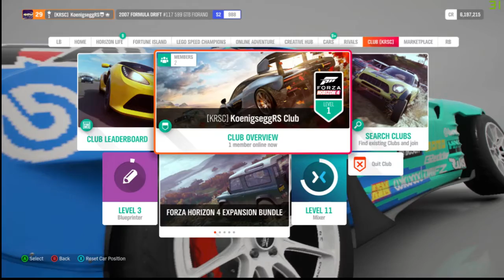Finally Learning How to Drift, V2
The second version of this, except with a twist. It's in winter! I take the Formula D Ferrari and the electric Rimac Concept 2, and see how well I do.